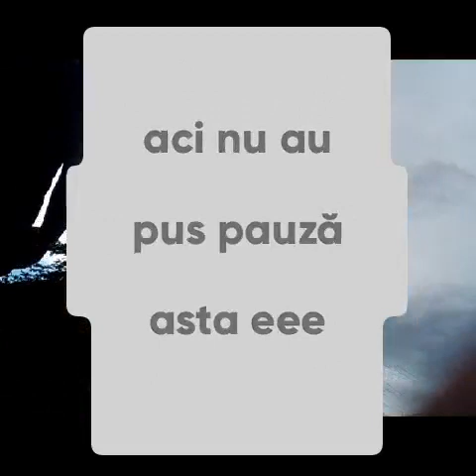THE PAUSE GHALLENGE